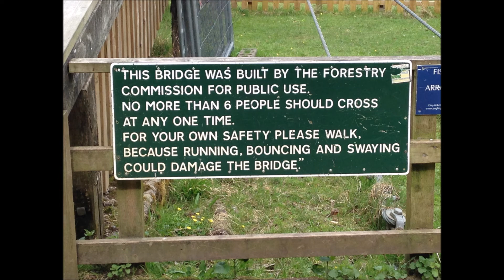Wye Valley Walk. Biblins Bridge between Symonds Yat and Monmouth. April 2022.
Biblins Bridge is a narrow suspension footbridge across the River Wye about 2km (just over a mile) downstream of Symonds Yat, in the Forest of Dean.  The Northern end of the bridge is in Herefordshire, England.  The Southern end is in Monmouthshire, Wales.

Filmed by Mark Atkin in April 2022.